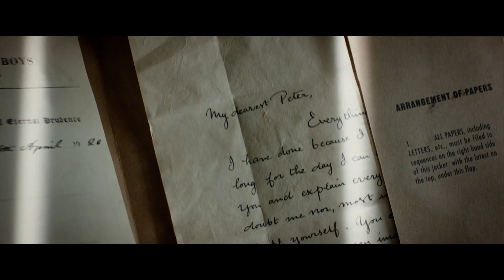Pan | official trailer US (2015) Peter Pan Hugh Jackman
official trailer for Pan
From Warner Bros. Pictures comes, “Pan,” a live-action Peter Pan feature directed by Joe Wright (“Atonement,” “Pride & Prejudice”).

Offering a new take on the origin of the classic characters created by J.M. Barrie, the action adventure follows the story of an orphan who is spirited away to the magical Neverland. There, he finds both fun and dangers, and ultimately discovers his destiny—to become the hero who will be forever known as Peter Pan.
The film stars Oscar nominee Hugh Jackman (“Les Misérables”) as Blackbeard; Garrett Hedlund (“Inside Llewyn Davis”) as Hook; Oscar nominee Rooney Mara (“The Girl with the Dragon Tattoo”) as Tiger Lily; Adeel Akhtar (“The Dictator”) as Smee; and newcomer Levi Miller as Peter.
Rounding out the cast are Taejoo Na (“The Kick”) as Kwahu; Nonso Anozie (“Son of God,” “Atonement”) as Bishop; Kathy Burke (“Tinker Tailor Soldier Spy”) as Mother Barnabas; Kurt Egyiawan (“Skyfall”) as Murray; Lewis MacDougall (UK TV’s “In the Name of the Children”) as Nibs; newcomer Leni Zieglmeier as Wendy Darling; Jack Charles (“Mystery Road”) as The Chief/Tiger Lily’s father; and Amanda Seyfried (“Les Misérables”) as Mary.
Wright directs “Pan” from a screenplay written by Jason Fuchs. Greg Berlanti, Sarah Schechter and Paul Webster are producing, with Tim Lewis serving as executive producer.